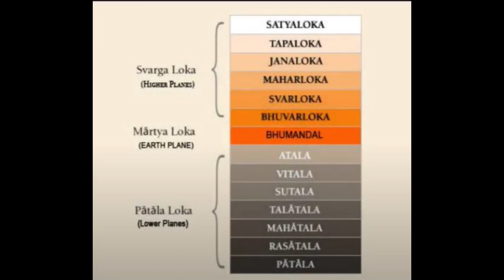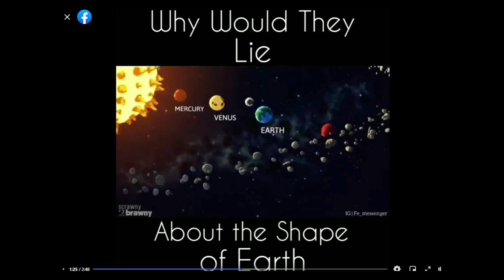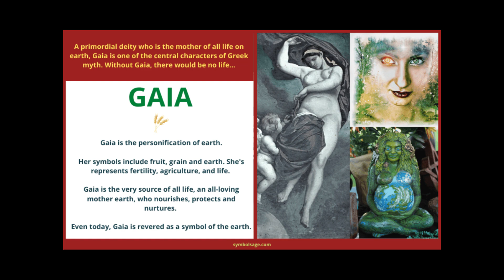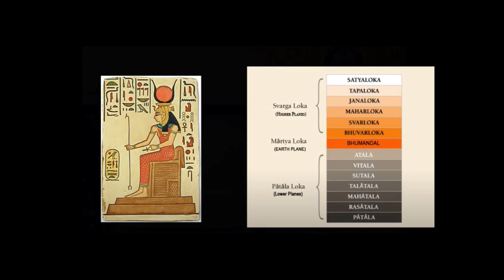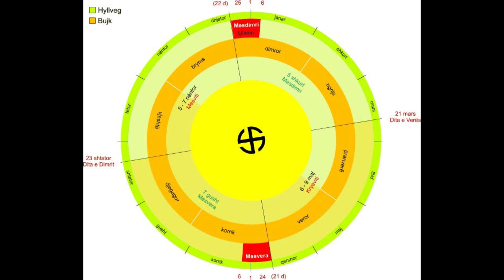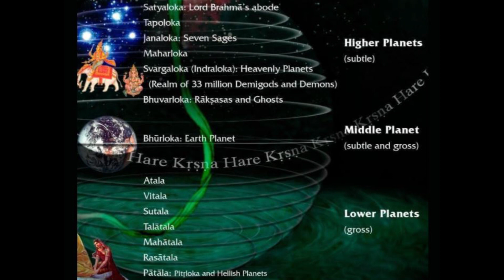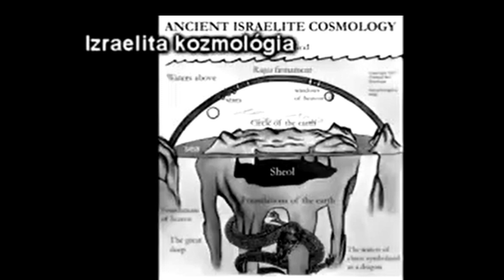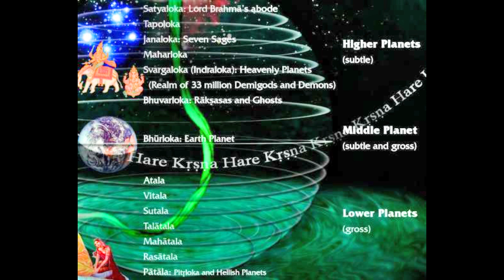Toka e sheshtë - Video ekskluzive për herë të parë në shqip